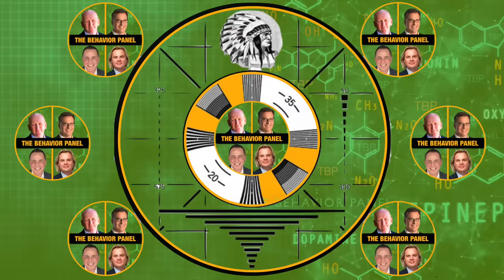💥Spot The HOAX In Sharri Papini's Kidnap Story!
Sherri Papini said she was abducted and violently treated by Mexicans. What do four top behavior analysts make of her extraordinary story and extreme body language under interrogation.

Sherri Papini is an American woman known for having disappeared on November 2, 2016, reportedly while out jogging a mile from her home in Redding, California. Papini was 34 years old at the time. She reappeared three weeks later on Thanksgiving Day, November 24, having been reportedly freed by her captors at 4:30 that morning still wearing restraints, on the side of County Road 17 near Interstate 5 in Yolo County, about 150 miles (240 km) south of where she disappeared. The case garnered major media attention, with national law enforcement experts reporting doubts or otherwise baffled as to the unlikely details and inconsistencies of the reported abduction. On March 3, 2022, Papini was arrested on charges of making false statements to federal law enforcement officers and for mail fraud. According to the Department of Justice, Papini fabricated the story of her abduction. She had reportedly been staying with a former boyfriend, James Reyes, during the time she was supposedly missing and had harmed herself in order to give credence to her lies. In August 2020 she stood by her story when questioned by a federal agent and a detective from the Shasta County Sheriff’s Office, despite being advised that it was a crime to lie to a federal agent. Papini was charged with mail fraud as she had received over $30,000 from the California Victim's Compensation Board between 2017 and 2021.

Chapters:

0:00 Sherry Papini Body Language
0:38 Sherry Papini Mysterious Disappearance
13:23 Defense Tactics and True Crime Interest
27:19 Investigating Behavior During Discussion
40:23 Sorting Abduction or Walkout Situation
56:19 Threatening Situation Reaction with Revolver
1:11:11 Experience of Restraint and Mistreatment
1:24:58 Room Details and Chain Conversation
1:39:34 Husband's Suspicions and Reactions
1:54:40 Distinguishing Truth from Lies Challenge
2:09:53 Behavior Analysis in a Conversation
2:24:40 Dizzy and Ringing Ears Incident
2:40:25 Suspicious Conversation Raises Doubts
2:55:04 Reaction to Partner's Legal Involvement